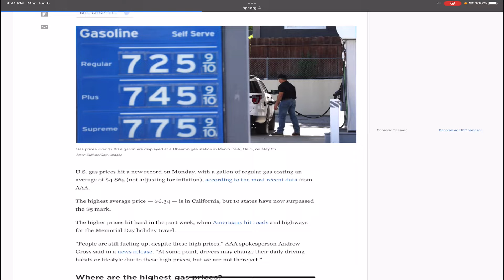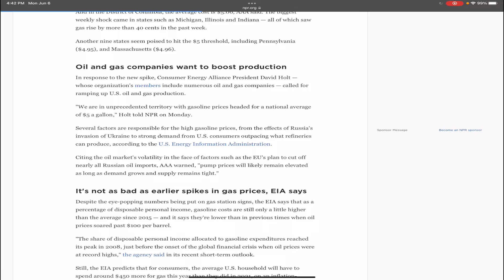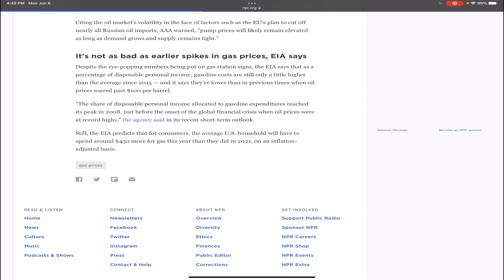Gas prices in the USA hit ALL TIME Record HIGH's.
I read and respond to all of my own comments so leave one as i love to read your thoughts.